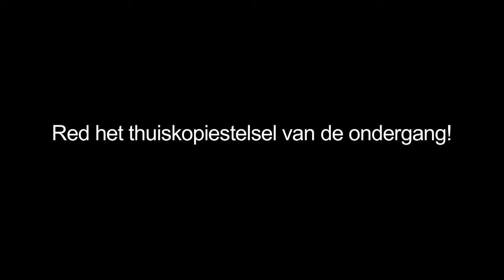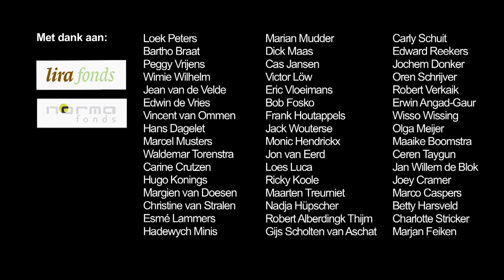Artiesten willen geen downloadverbod